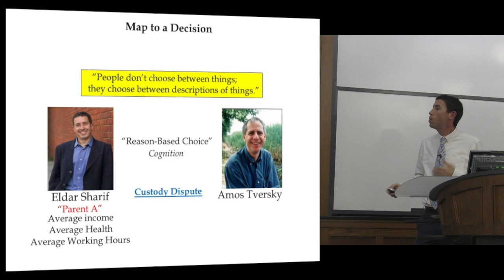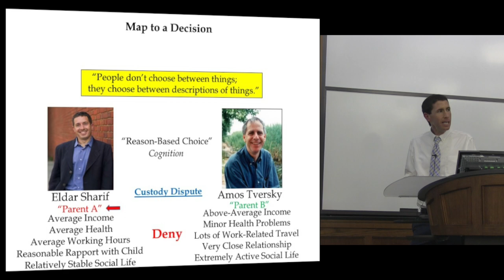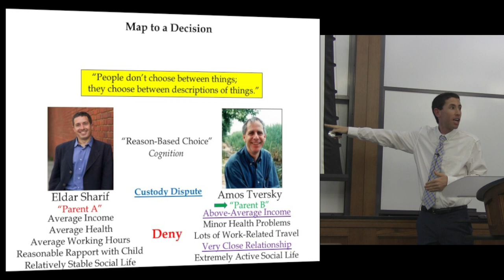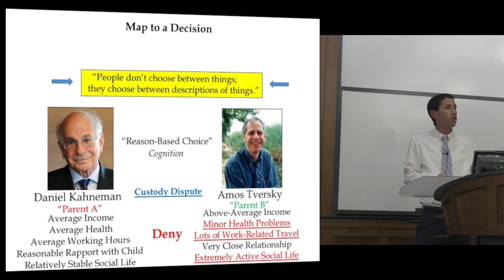Words Under the Words: Deny vs. Award